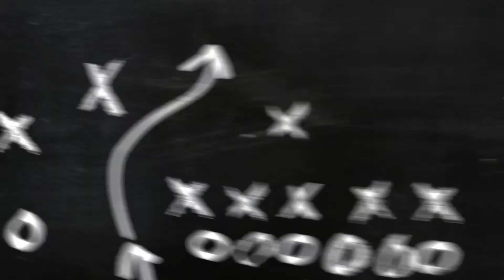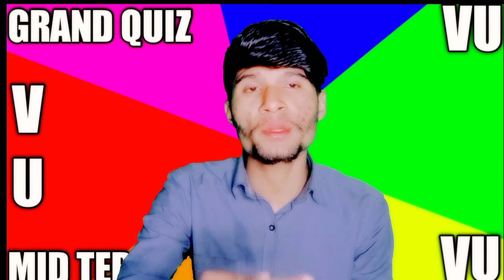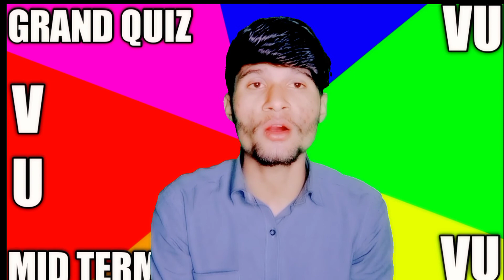Grand Quiz Papers & Mid term Papers |گرینڈ کوئز پپیرس & مڈٹرم پپیرس|full details